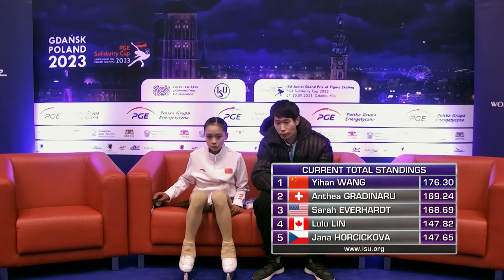Yihan WANG (CHN) | Junior Women Free Skating| Gdansk 2023